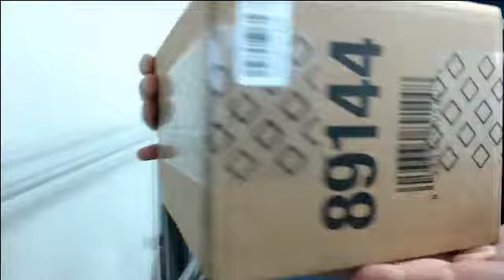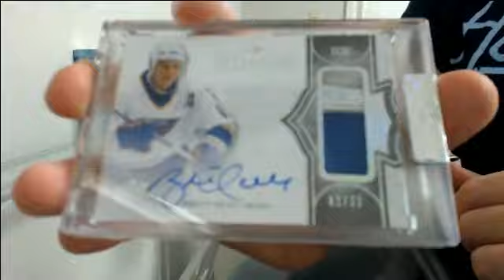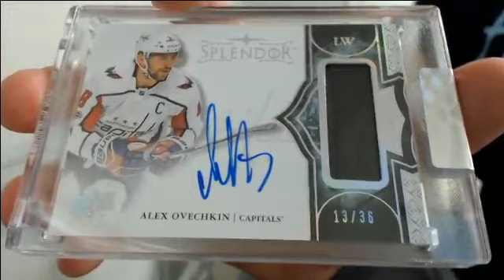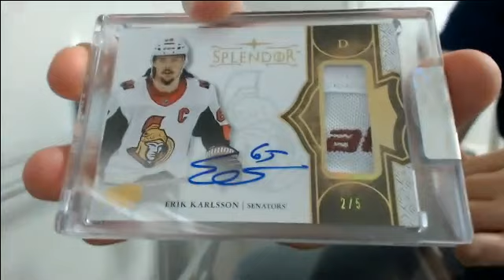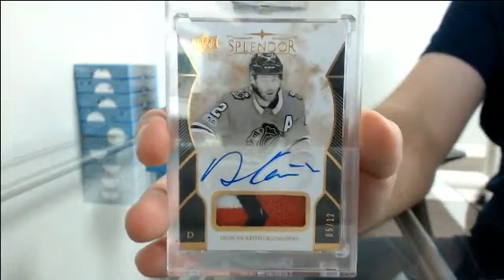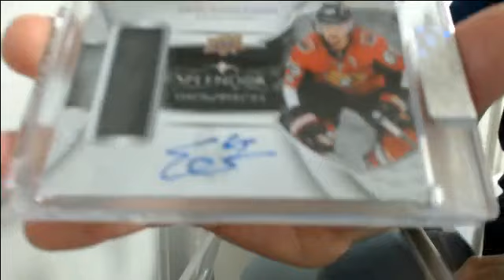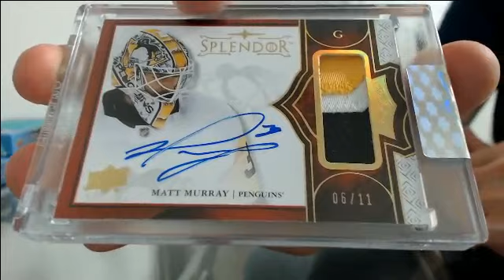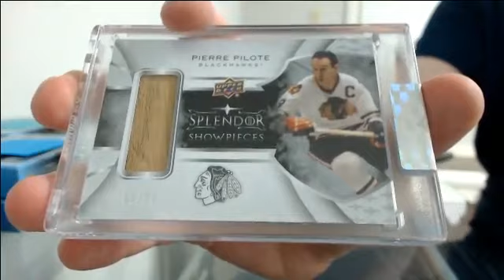17-18 Splendor Team Select Case Break #2